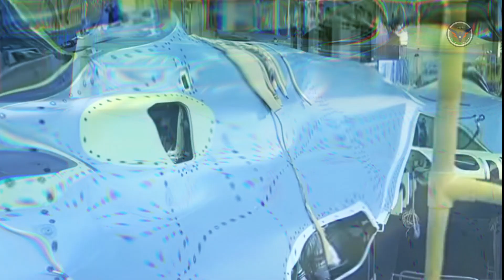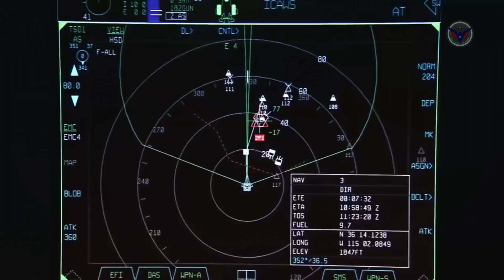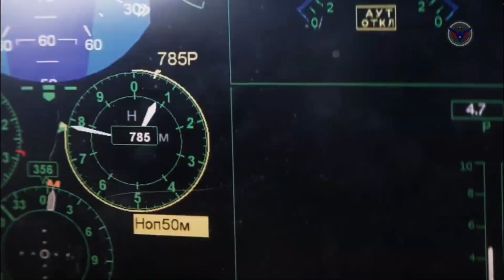The Sukhoi Su-57 Stealth Fighter Jet designed to destroy all types of targets.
The Sukhoi Su-57 is a Russian-made fifth-generation multirole fighter jet designed to destroy all types of air, ground and sea targets. The Su-57 fighter jet features stealth technology with extensive use of composite materials, capable of reaching supersonic cruising speeds.